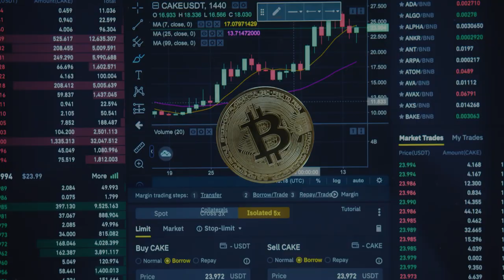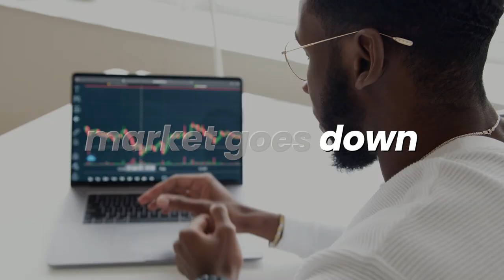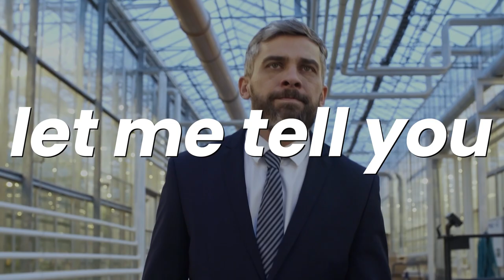Don't Beat Yourself Up Because You Didn't Make Your Calls Today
Download all my free real estate scripts and the 60 Day Challenge for real estate agents in the free courses Ricky's next appearance

Ricky